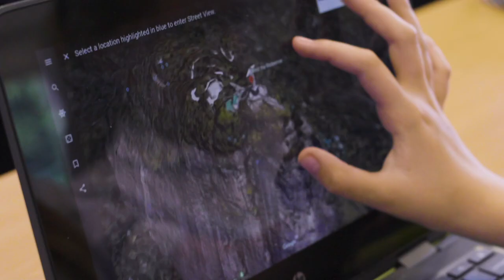Welcome from Mr Wells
A short welcome video from Forres Sandle Manor's Headmaster, Mr Jody Wells.